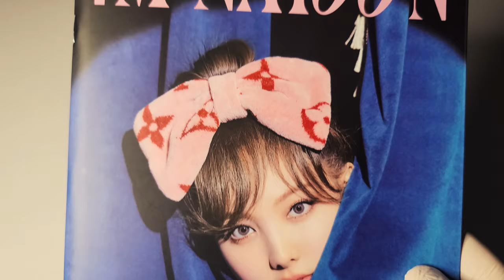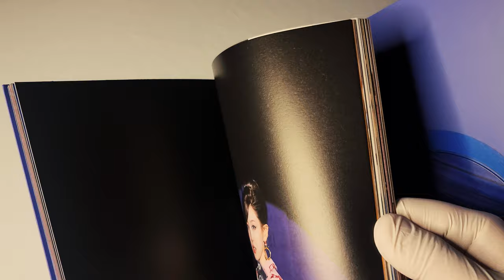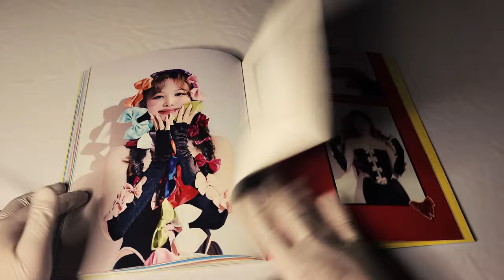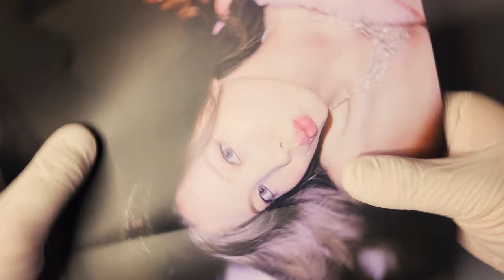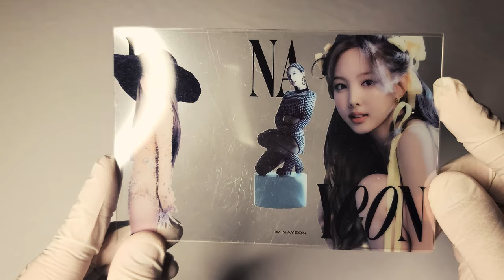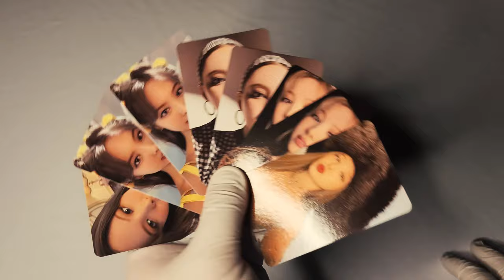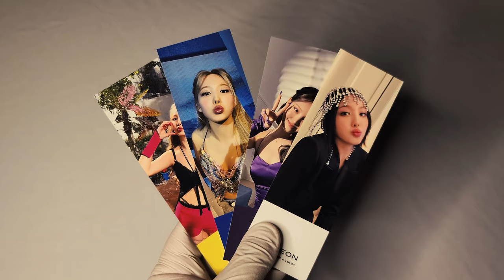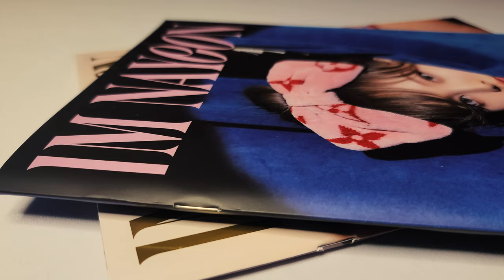💥 나연 NAYEON 미니앨범│IM NAYEON│앨범 언박싱 💥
나연
미니앨범

발매일
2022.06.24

수록곡
1. POP!
2. NO PROBLEM
3. LOVE COUNTDOWN
4. CANDYFLOSS
5. ALL OR NOTHING
6. HAPPY BIRTHDAY TO YOU
7. 노을만 예쁘다